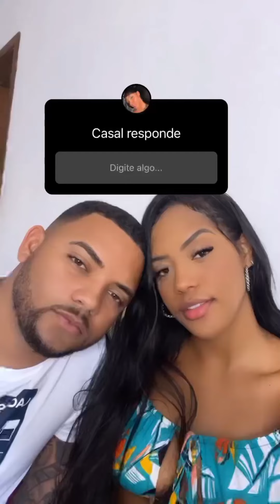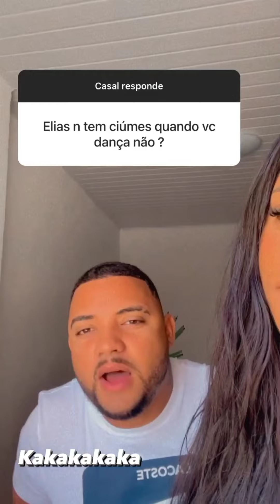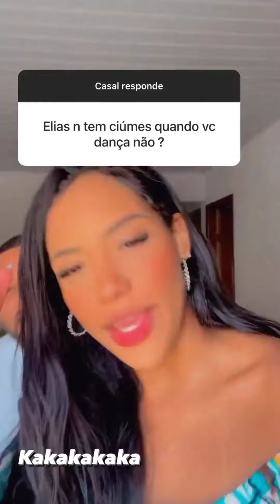Cara de peixe lança o casal responde com sua namorada e fala de tudo 😱